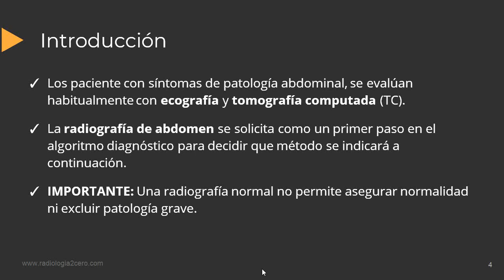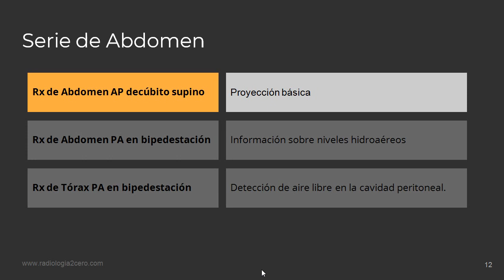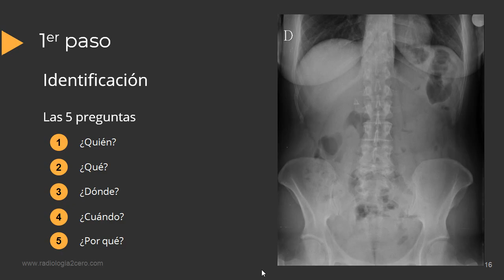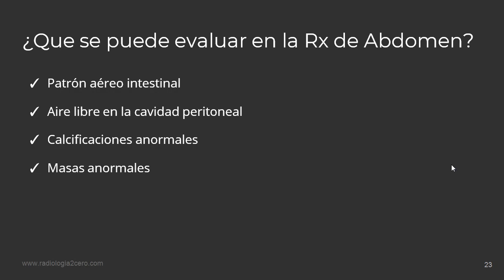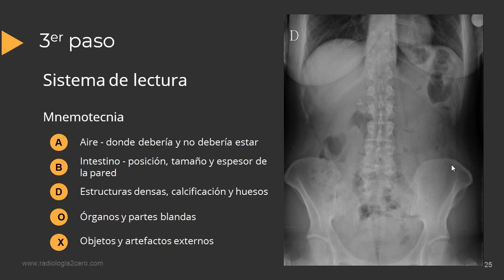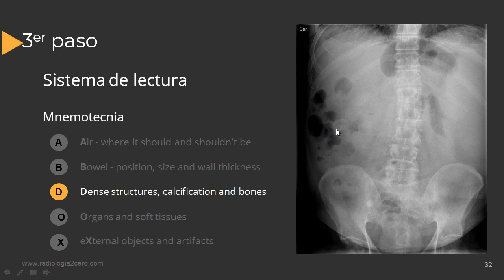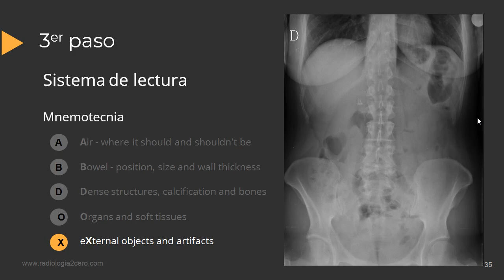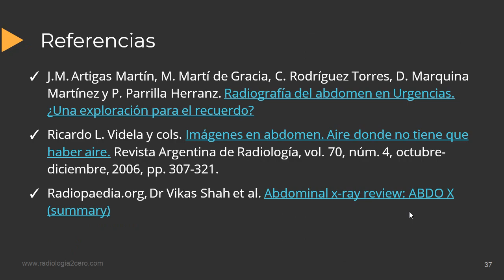Radiografía de Abdomen Paso a Paso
Tutorial básico para estudiantes de Medicina y otras carreras de Salud con una guía paso a paso para describir una radiografía de abdomen.